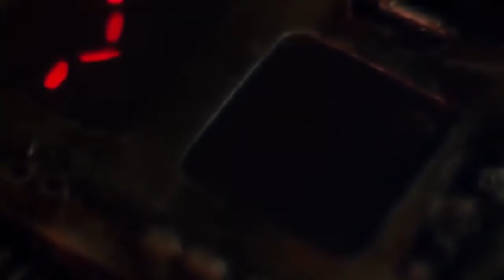The Predator full movie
• Jangan lupa support saya

Terima kasih